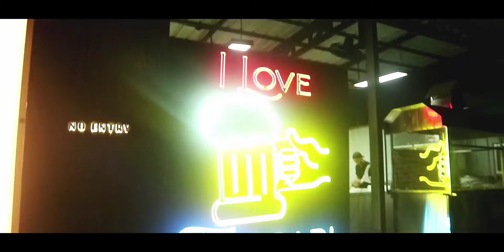Love Will Keep Us Alive - Eagles Reggae Cover | Chewthecud Live @ Midori's Creekside Bar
Chewthecud Live @ Midori Creekside Bar in Clark Pampanga.